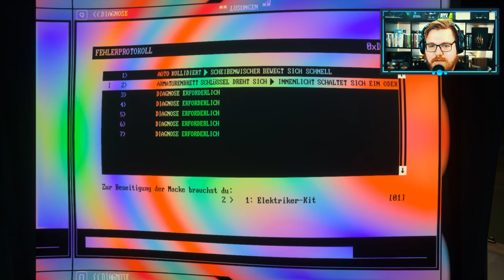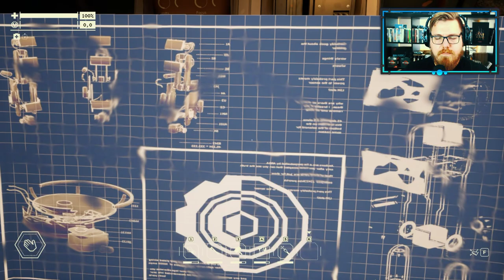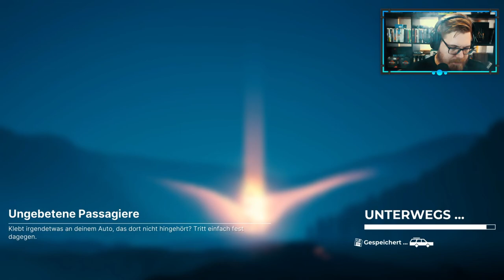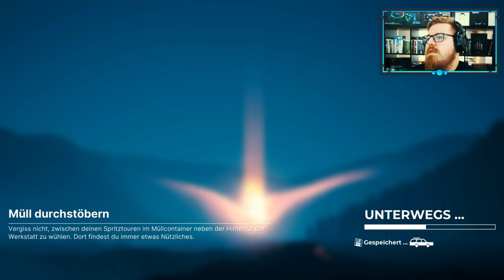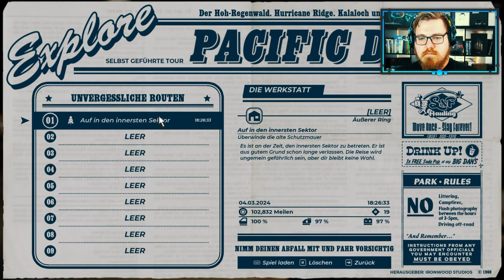Pacific Drive - Sackgassen Erkundung 🚗🛣